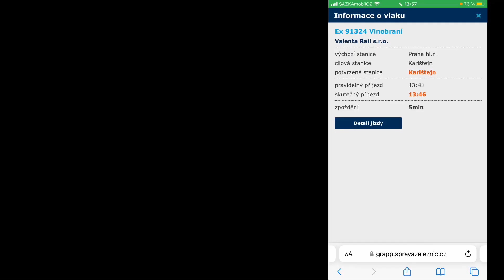ZÁZRAČNÉ ŠOCENÍ V ŘEVNICÍCH